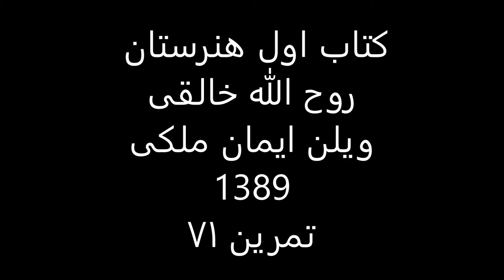کتاب1هنرستان روح الله خالقی ویلن ایمان ملکی تمرین 71